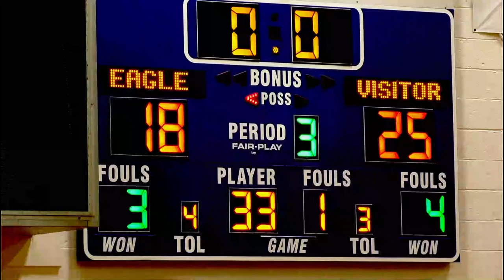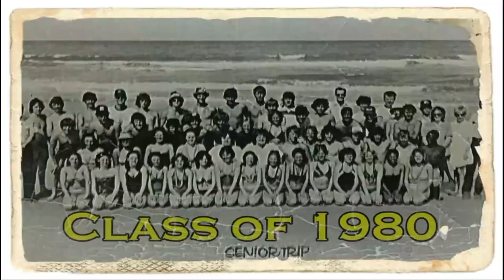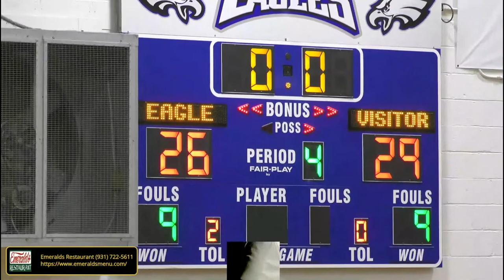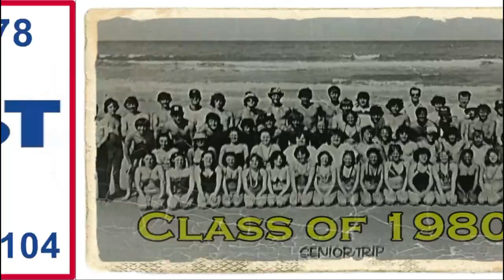WMS Wildcats vs Summertown Eagles 11 1 22